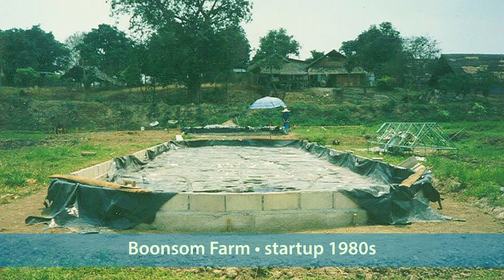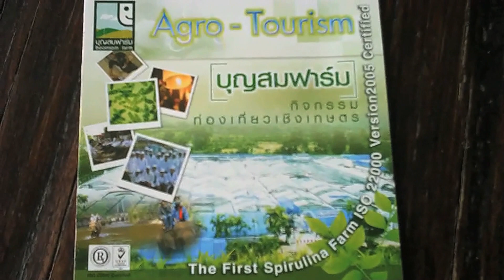Jiamjit Boonsom • Boonsom Farm • Spirulina Voices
Jiamjit Boonsom is a plantologist who founded Boonsom Farm in Chiang Mai Thailand over 40 years ago with support from the Thai government, FAO and USAID. Boonsom Farm has grown to 80,000 m2 of pond area. Jiamjit emphasizes that spirulina is not only a health supplement, it is a food people can take everyday. Boonsom Farm has innovated dozens of spirulina food, beverage and even skin care products with both fresh and dried spirulina. For many years Jiamjit has hosted eco-tourism at Boonsom Farm, for people to come and visit, especially for students to learn about how to grow spirulina. Jiamjit hopes people all over the world will use spirulina as a daily food.